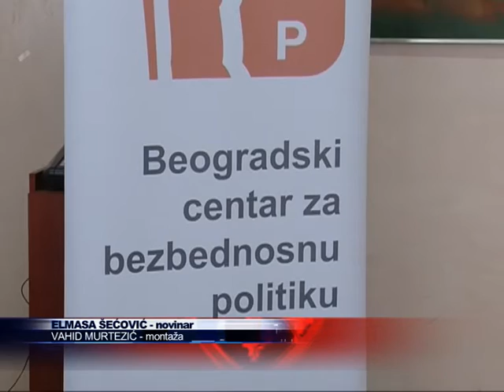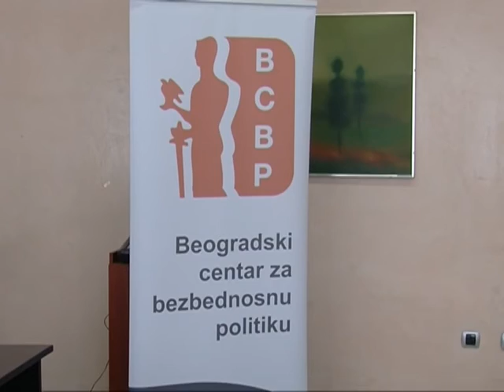MODEL ZAKONA O SLUŽBAMA BEZBJEDNOSTI U SRBIJI